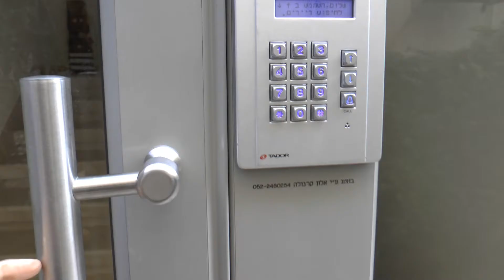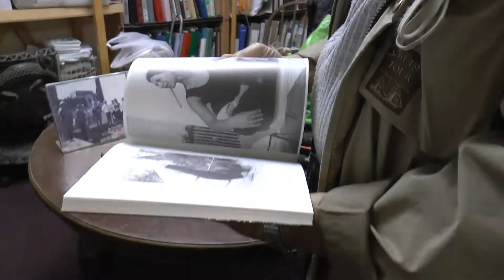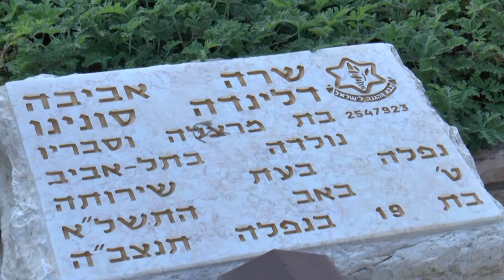Arye's Journey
תיאור      Arye`s jurney -- המסע של אריה בזיכרון של שרה